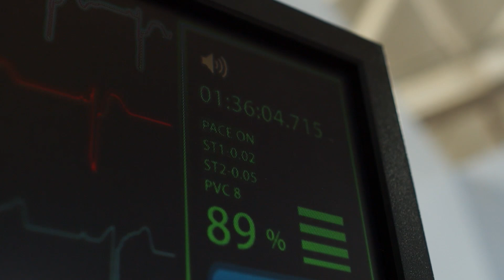Tang kawei kaba don kam tam ha ka jingim jong ngi || Niew ia ki jingkyrkhu jer ia ki baroh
The Power of Gratitude: Embracing Your Blessings"
"Counting Your Blessings: Why You Should Be Thankful"
"Gratitude in Action: Appreciating the Little Things"
"Living a Thankful Life: Finding Joy in Everyday Moments"
"Transform Your Life with Gratitude: A Journey to Contentment"
"Cultivating an Attitude of Gratitude: The Key to Happiness"
"The Science of Thankfulness: How Gratitude Changes Your Brain"
"Gratitude Challenge: Discovering the Beauty in Everyday Life"
"The Art of Being Thankful: A Guide to Abundance"
"Why Gratitude Matters: Unlocking the Secrets to a Fulfilling Life"